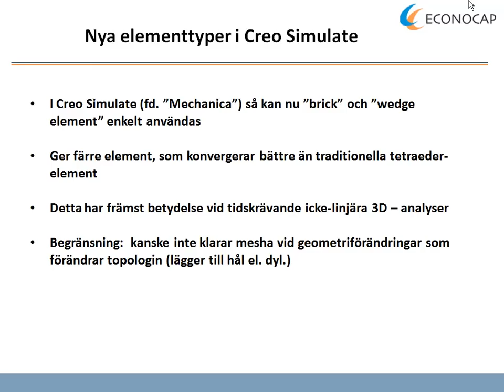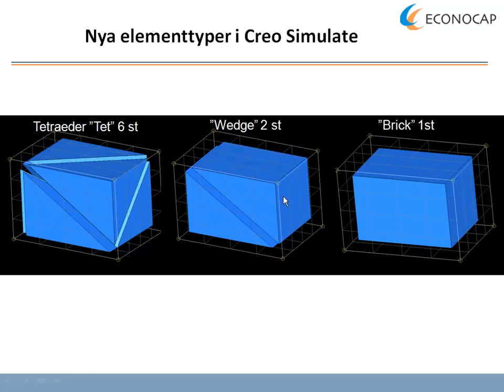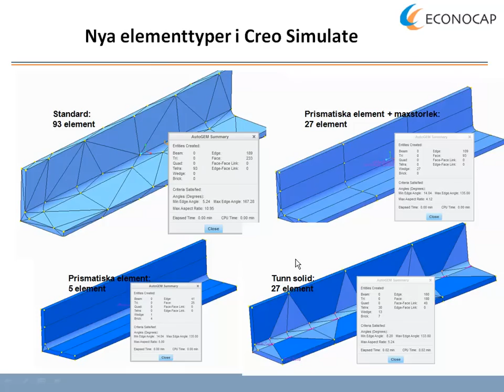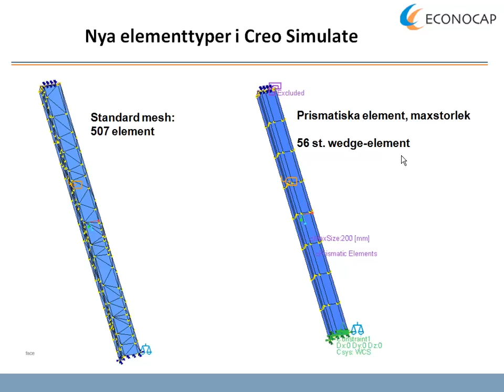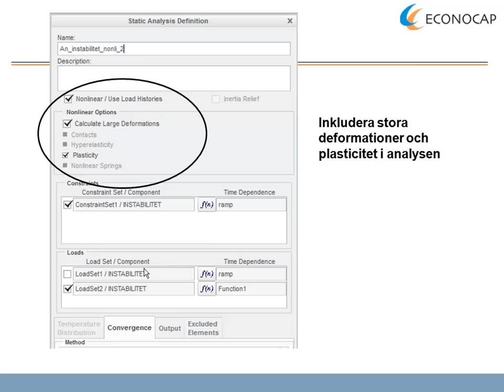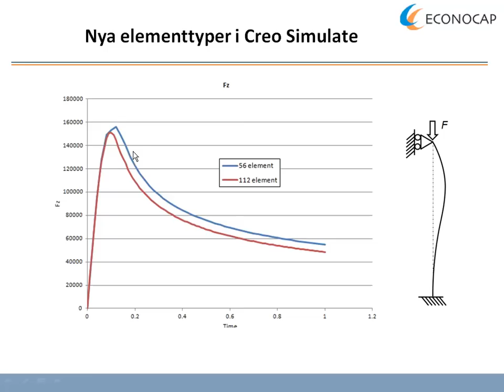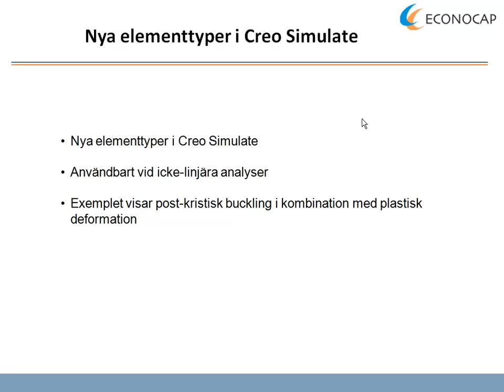Nya elementtyper i Creo Simulate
New element types in Creo Simulate. Brick and wedge elements are useful in time consuming nonlinear analyses.